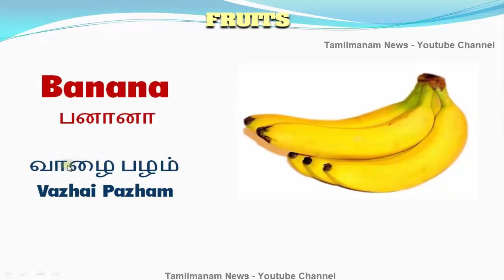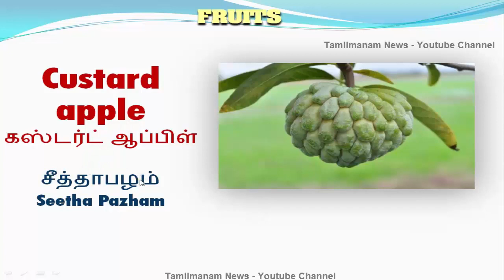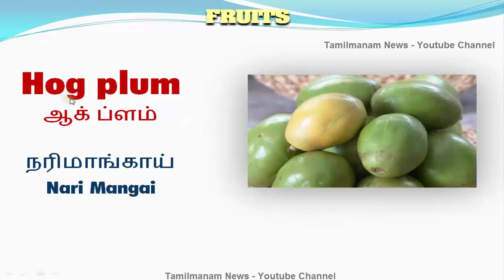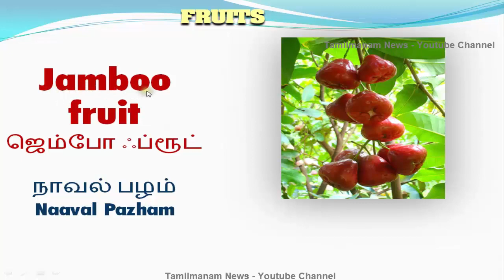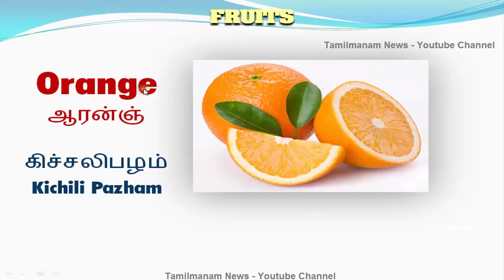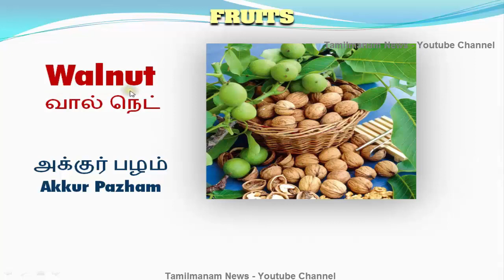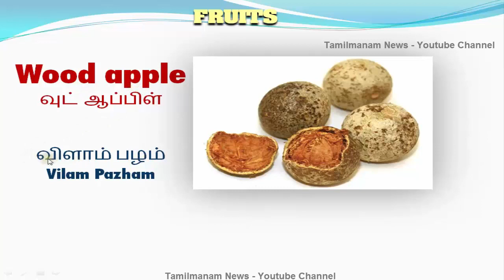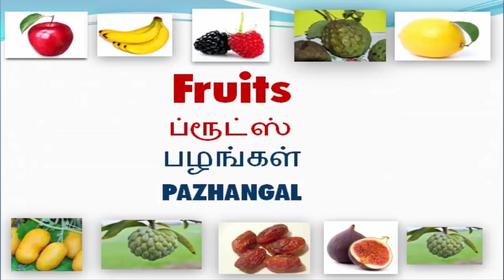Vocabulary about Fruits with pictures including Tamil meaning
This video shows the  vocabulary about Fruits with Tamil and English pronunciation, How to pronouns the words in Tamil and English Language. if you know the Tamil language you can easily understand words very easily. With the help of this video you learn Fruits Vocabulary with pictures, what are basic reptiles list and list of common Fruits a to z order. Tamilmanam news provides the Vocabularies words via tamil language.
Shivag's Online Courses
How to buy udemy courses